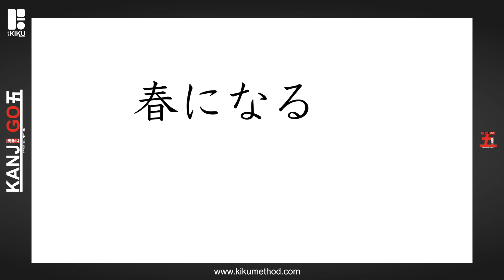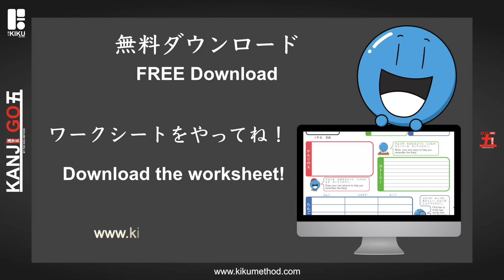一年生漢字 『気』Learn the Kanji 気